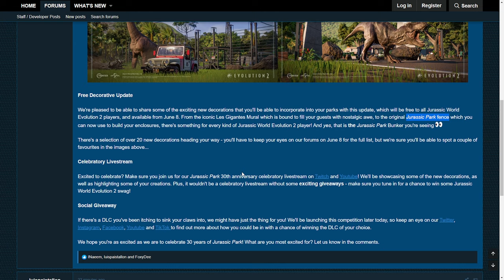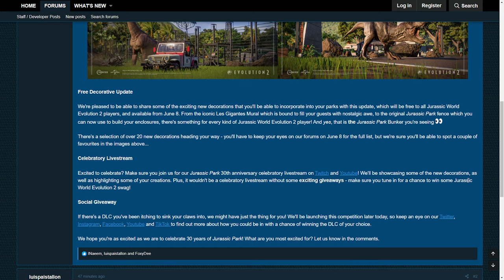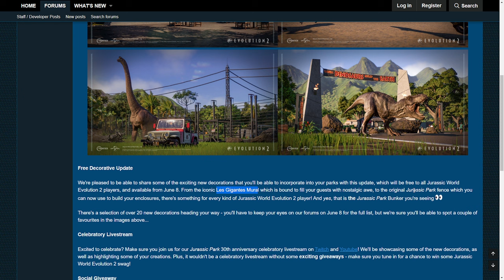KOSTENLOSES JURASSIC PARK UPDATE!! 20+ Deko-Objekte, Zäune, Wege! - Jurassic World Evolution 2 News